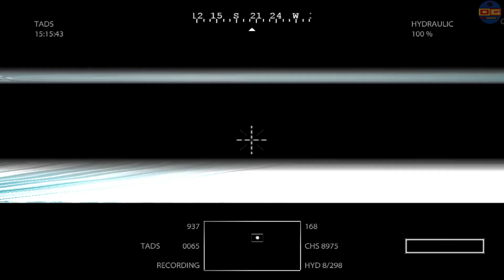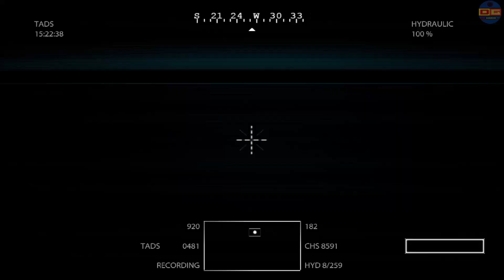AH-64 Apache Assault (Shahikot Valley) - Medal of Honor 2010 PC Gameplay Walkthrough #6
Immediately after driving off the Taliban from Bravo 1-6, Gunfighter 06 tests their weapon systems on static vehicles in a valley. Once they are confirmed to be operational, the two helicopters identify and destroy three enemy mortar teams with Hellfire missiles.

The next target is a small hillside village suspected of being used as an ammunition cache. The village is heavily defended with small arms but the gunships engage the village regardless. One building, after being struck by numerous Hydra rockets detonates with a large secondary explosion, confirming that the suspected ammo cache had been destroyed.

During the engagement, Gunfighter 11 had sustained a direct hit from an RPG and lost the use of her weapon systems. The airmen decide to continue the search-and-destroy operation by having Gunfighter 11 mark targets and Gunfighter 06 destroy them with Hellfires. The helos strafe a number of enemy mortar and RPG positions, and destroy an encampment. As they are preparing to return to base, the Gunfighters are ambushed by a camouflaged anti-aircraft gun position and take damage. The gunships counter attack and destroy the enemy position with the last of their ammunition.

On the return flight, the helos are targeted by another anti-aircraft weapon and with no ammunition remaining can not defend themselves. Moments before the gunner opens fire, however, he is shot in the head by an unseen shooter who the Apache crews praise over the radio.